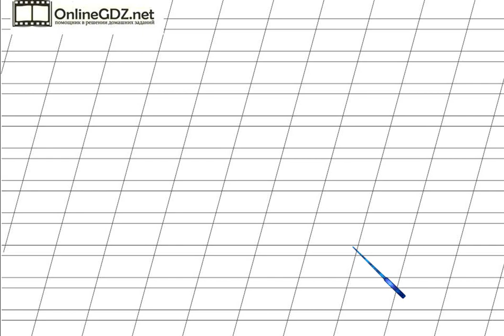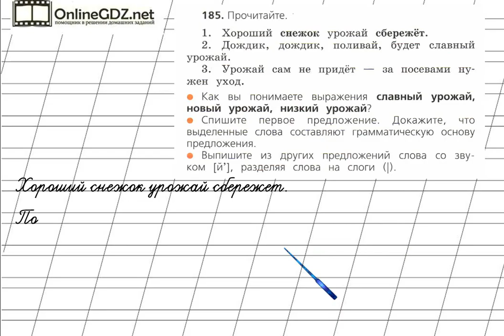Страница 115 Упражнение 185 «Согласные звуки» - Русский язык 2 класс (Канакина, Горецкий) Часть 1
В упражнении №185 на странице 115 понадобится уметь безошибочно списывать текст с учебника, делить на слоги слова с буквой й. Если вы хотите без ошибок сделать это задание, посмотрите наше видео.